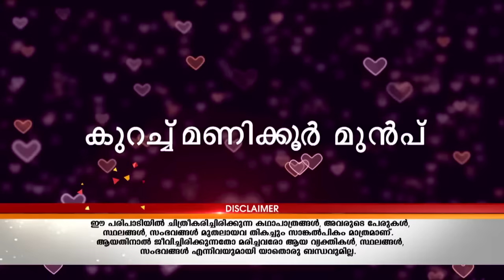STAR Priyamanasam 89 TD 02 12 17